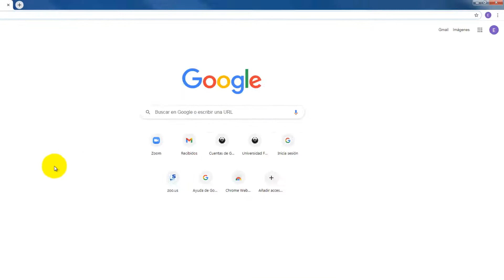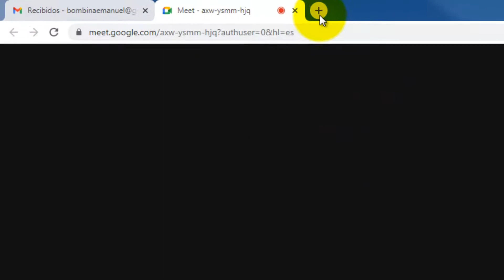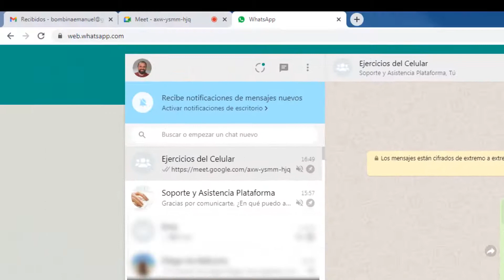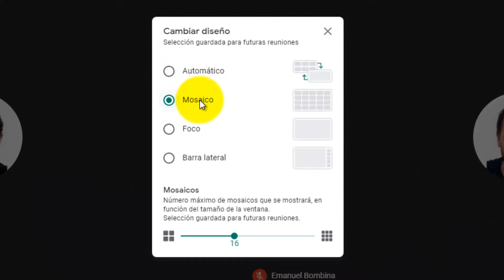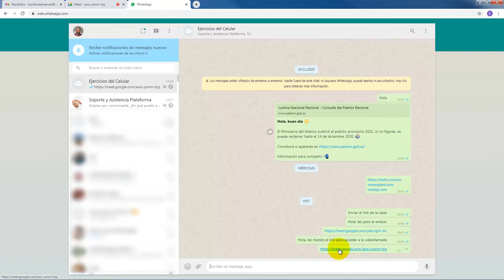Crea una Videollamada de Google Meet y compartí por WhatsApp Web el enlace para otras personas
Crear reuniones de Google Meet desde una computadora compartiendo el link de acceso por medio de WhatsApp Web.

Resumen:
1- Acceder a Google Meet desde el navegador Google Chrome y a la cuenta de correo electrónico de Gmail.
2- Para crear una nueva reunión tiene 2 opciones:
2.1 a -  Seleccionar el ícono de "Aplicaciones de Google", arriba a la derecha, luego seleccionar "Meet".
2.1 b- Clic desde "Gmail", en crear una nueva reunión.
3- Clic en "Nueva reunión" en el menú izquierdo, luego "Empezar ahora" para acceder al entorno de Google Meet.
4- Durante la videollamada, se puede activar o desactivar el micrófono y la cámara mediante los botones correspondientes.
5- Para invitar a otros participantes por WhatsApp (debe tener WhatsApp Web en su computadora), y se debe copiar el enlace de la reunión desde "Detalles de la reunión" y compartirlo, por ejemplo, a través de WhatsApp Web.
6- Al finalizar la reunión, los participantes deben colgar y salir de la llamada, y el organizador puede evaluar la calidad de la reunión.